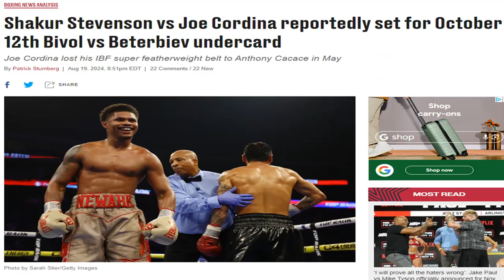SHAKUR STEVENSON SIGNS WITH EDDIE HEARN, ANNOUNCES NEXT FIGHT | Shakur vs Joe Cordina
Shakur is seemingly signing with Eddie Hearn, William Zepeda ducks Shakur again! Shakur Stevenson vs Joe Cordina announced. Doc discusses!